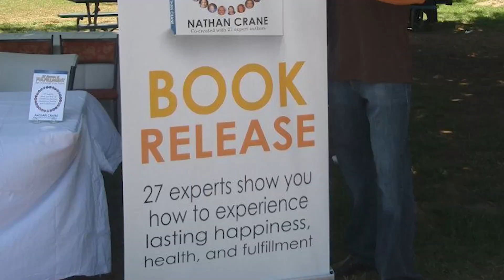Isaac Eliaz, MD - Is Meditation the Answer to Cancer & Healing? | Nathan Crane Podcast 03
In today's video, we sit down with Dr. Isaac Eliaz, a leading expert in the field of integrative medicine, specializing in cancer, detoxification, immunity, and complex conditions. He is a respected physician, researcher, best-selling author, educator, and mind-body practitioner. Dr. Eliaz partners with leading research institutes including Harvard, the National Institutes of Health (NIH), Columbia, and others, to co-author studies on integrative therapies for cancer, heavy metal toxicity, and others. He is the founder and Medical Director of Amitabha Medical Clinic in Santa Rosa, CA, where he has pioneered the use of therapeutic apheresis as an adjunctive blood filtration treatment for detox and chronic degenerative conditions.

Today's topic is focused on Meditation, Cancer, and Multi-Generational healing. Visit The Nathan Crane Podcast on YouTube to watch the full podcast!

Amazon Music

Connect with Nathan Crane!

Becomingcancerfree.com
Healinglife.net